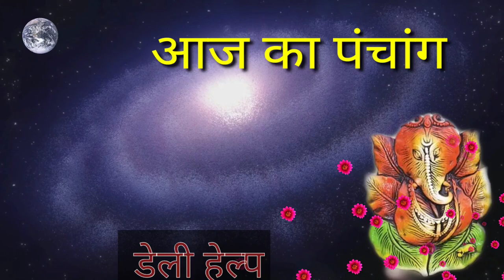Aaj ka Panchang 12 July 2021 - पंचांग | आज का पंचांग | शुभ मुहूर्त , राहुकाल | Monday Panchang